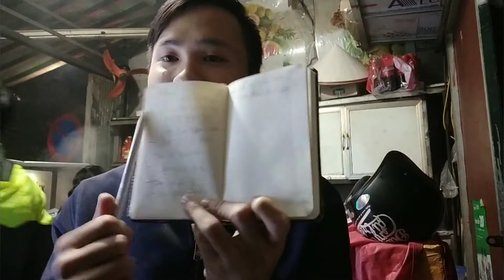Hiệu bị Rớt Não và Cái Kết